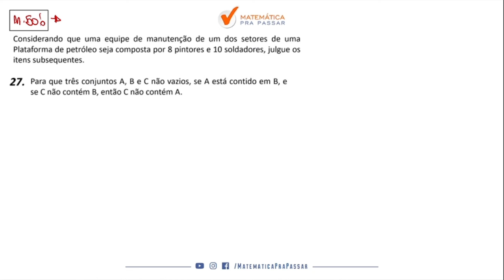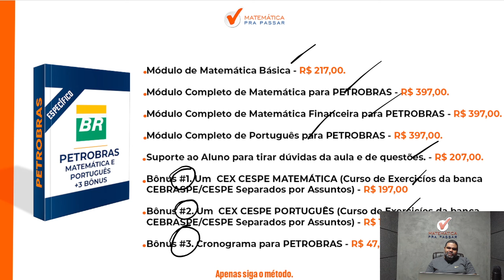Matemática para Petrobras | Conjuntos nunca foi tão fácil